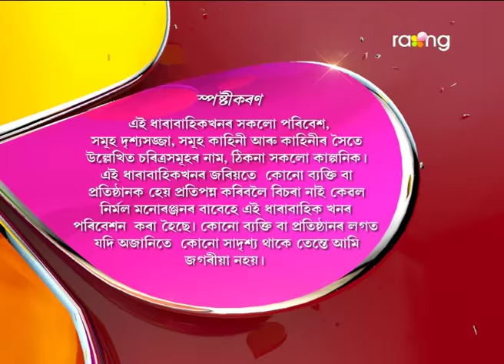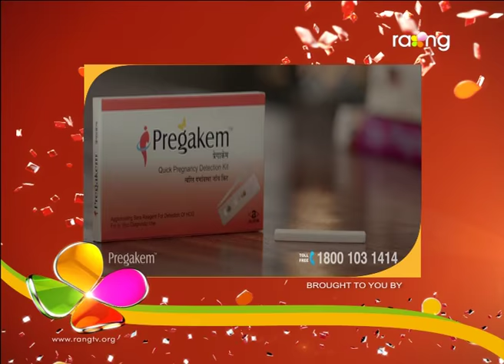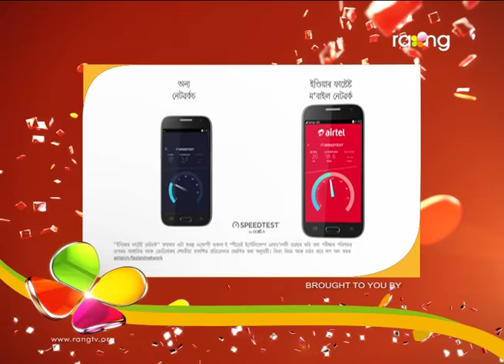Oi Khapla | 20th March | Full Episode | No 510